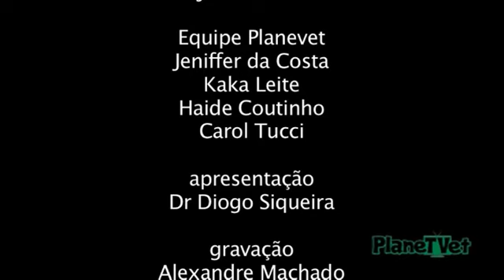Curta reciclar - Flash Mob Ambiental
O Planetvet junto com o projeto Meu Brasil tem a honra de trazer para Campinas, no interior de São Paulo, o primeiro Flash Mob da região. Participe!